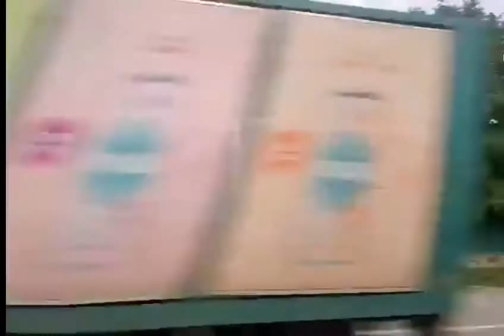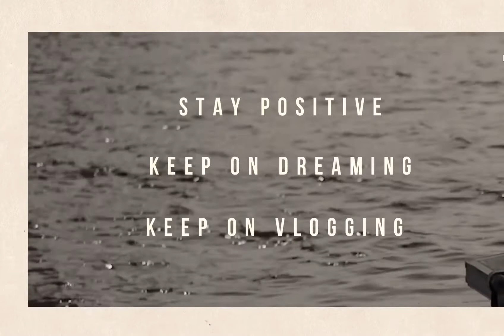Beauty of Georgia | Travel & Tour | Subscribe | SiezFamily